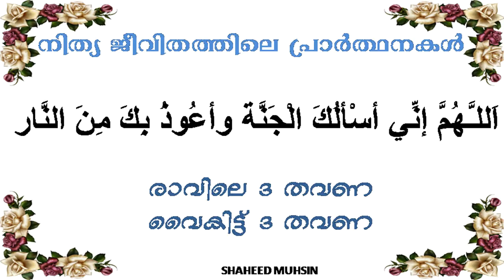DAILY DUAS OF A MUSLIM (നിത്യ ജീവിതത്തിലെ പ്രാർത്ഥനകൾ)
(നിത്യ ജീവിതത്തിലെ പ്രാർത്ഥനകൾ) DAILY DUAS FOR A MUSLIM